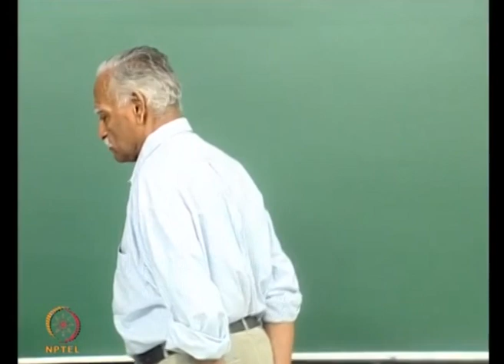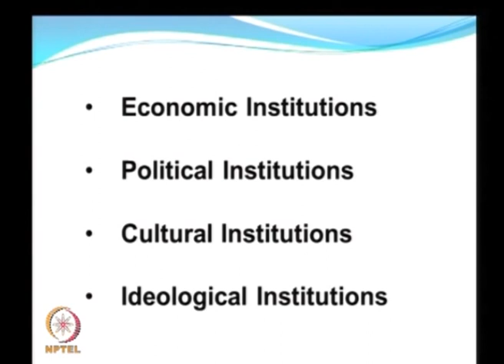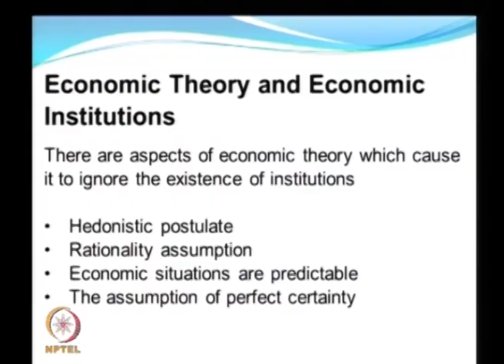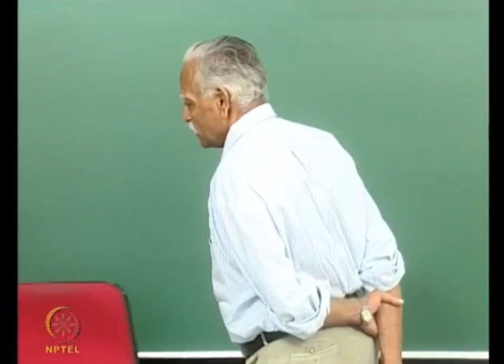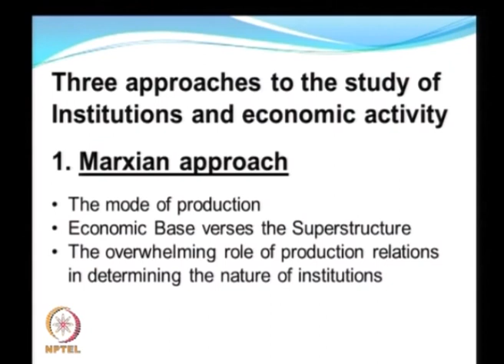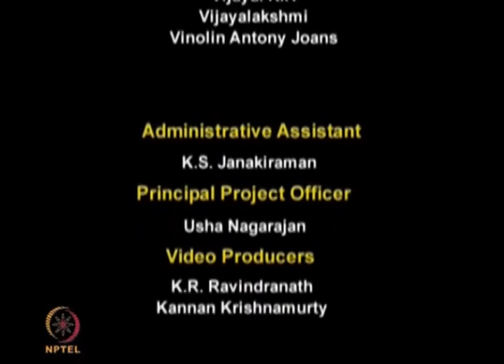Economics of Institutions